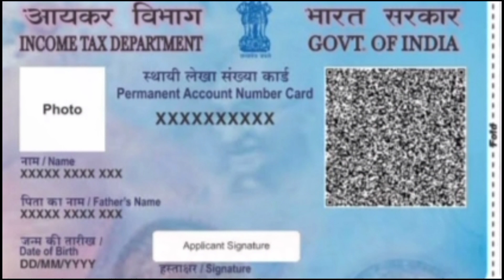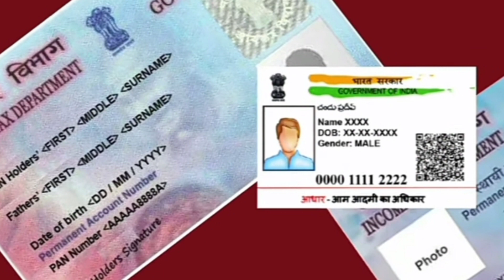பான் கார்டு உள்ளவர்களுக்கு புதிய அறிவிப்பு | Rs: 10000 | Pan Card Latest update in tamil | News